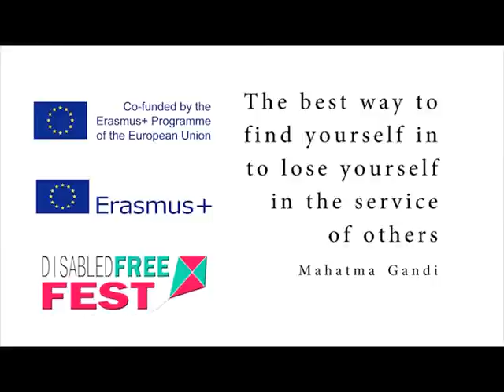Choose volunteering!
This video was made during the Large-scale EVS event: Disabled Free Fest, co-founded by Erasmus+ Programme of EU.
During our large scale EVS project we organized experience exchange and cooperation between young people from different countries and with different social backgrounds by getting them involved as volunteers in the intercultural event called "Disabled Free Fest".
Aims of the project:
- To activate and organize the social inclusion of disabled people by involving them in active participation in social life as volunteers for cultural and sport events;
- To promote the value of volunteering among youth, especially youth with fewer opportunities for actions like these;
- To support tolerance and share ideas about social equality, promote respect of others and cooperation in multicultural society of EU citizens and citizens from other countries.
October 2015, Didyma (Turkey).